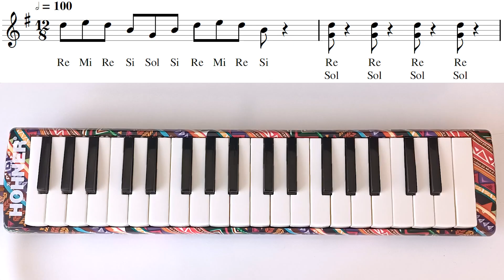SPONGEBOB ⚡ CASAGRANDES - Nickelodeon Çizgi Filmleri || Melodika Günlüğü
En sevilen Nickelodeon Çizgi Filmleri şimdi notalarıyla Melodika Günlüğü'nde!